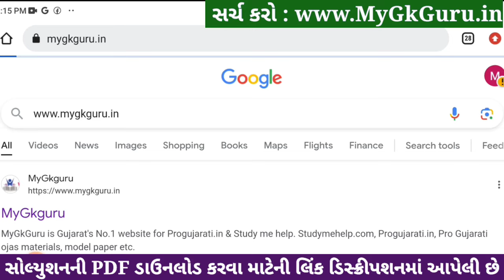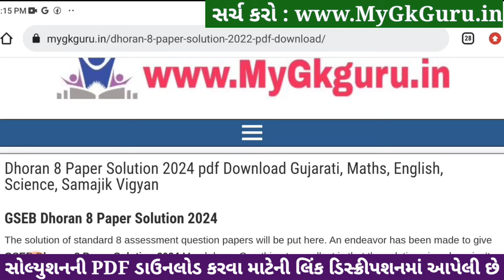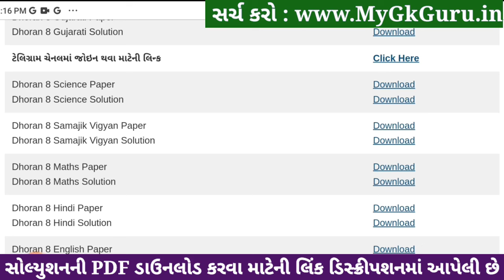Std 8 science paper solution 2024 80 marks, Dhoran 8 vigyan paper solution 2024 std 8, std 8 vigyan